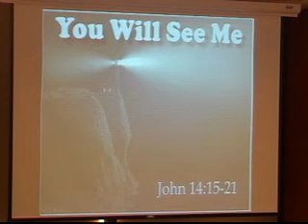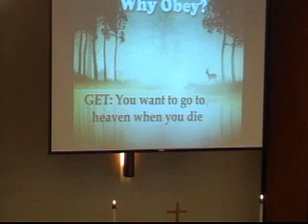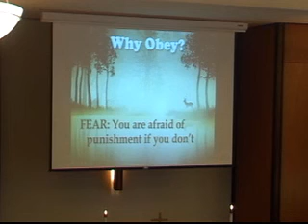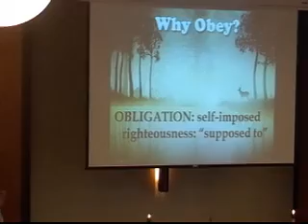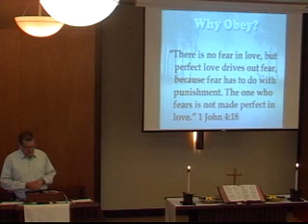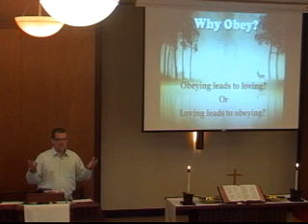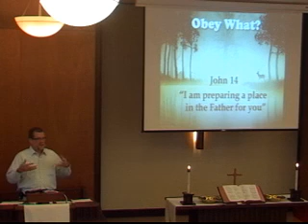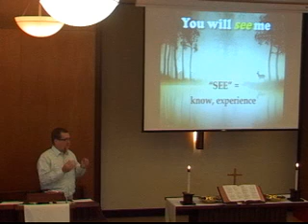Sermon 5 25 14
Pastor Craig - sermon 5-25-14